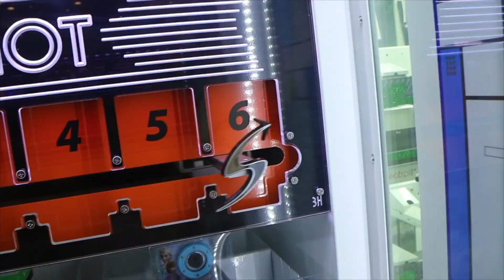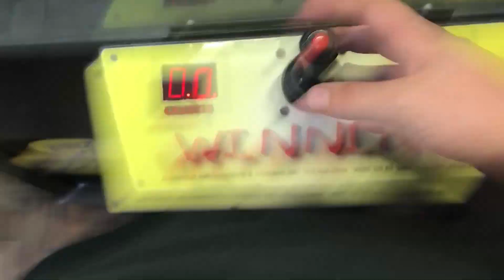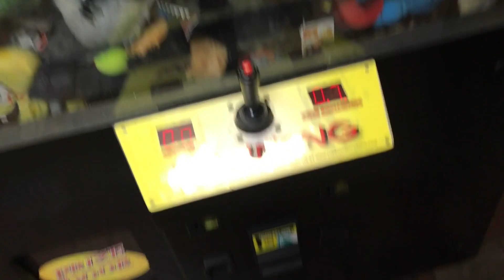WINNING a CAT from the CLAW MACHINE!